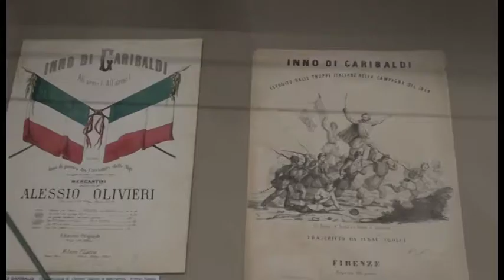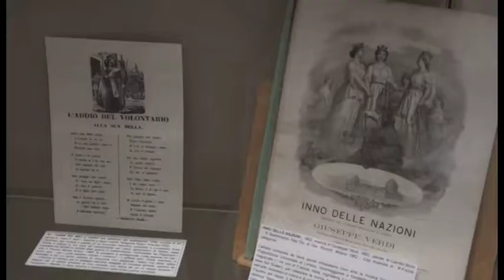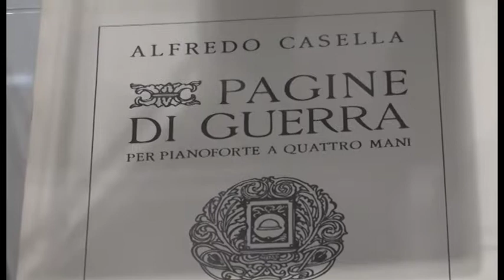Arezzo, una mostra sugli spartiti della Grande Guerra alla Casa della Musica